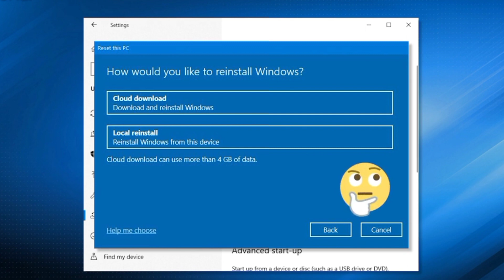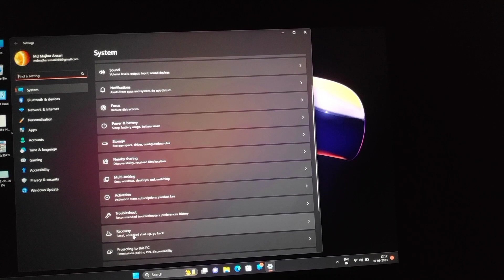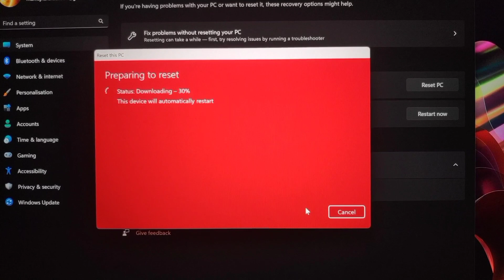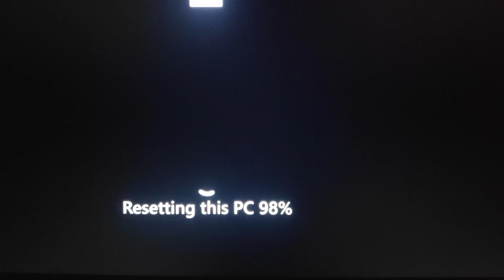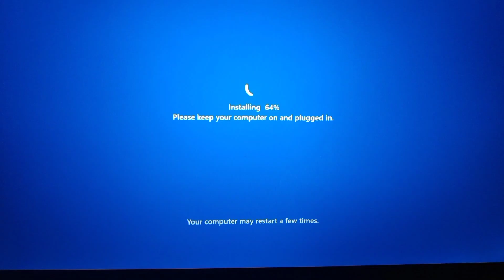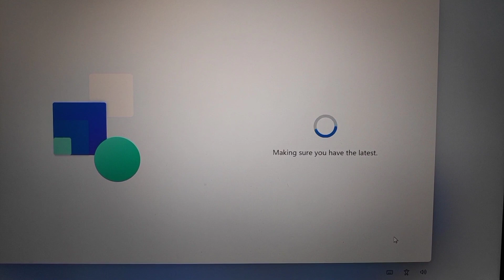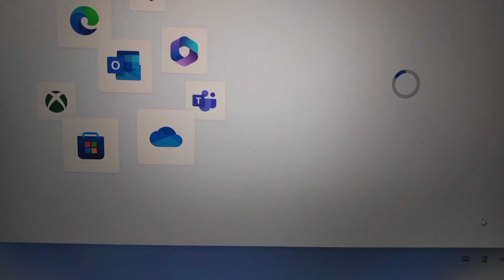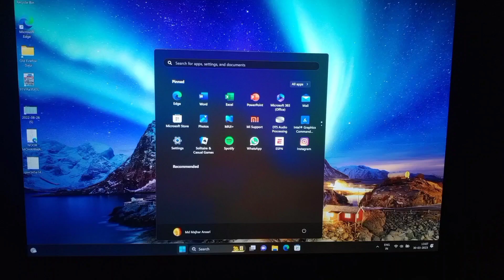How to reset windows 11 | windows 11 ko reset kaise kare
how to reset windows 11 without losing data
how to reset windows 11 laptop
how to reset windows 11 factory settings
how to reset windows 11 remove everything
how to reset windows 11 without losing data and apps
windows 11 ko reset kaise kare
windows 11 ko reset kaise karen
windows 11 ko reset kaise kare bina data khoye